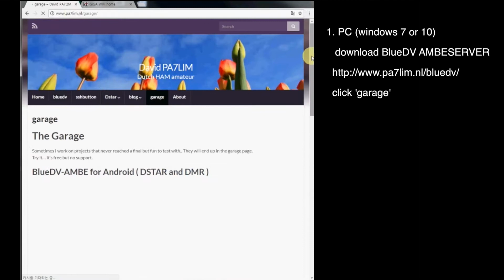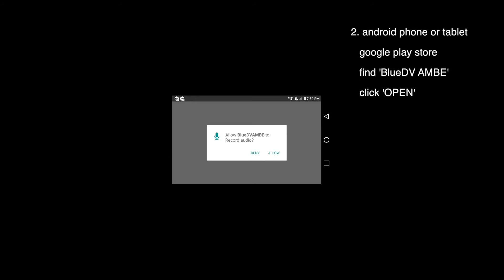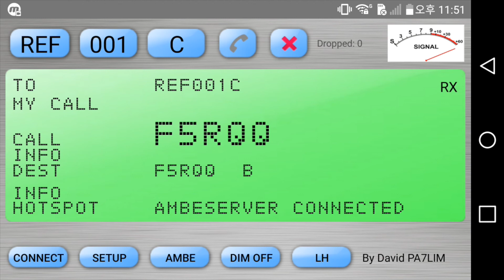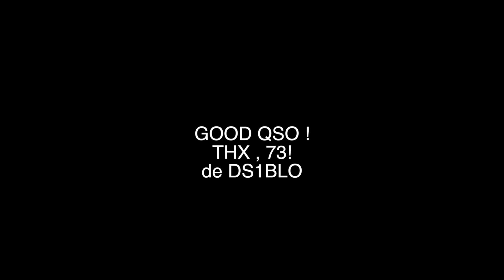BlueDV AMBE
BlueDV AMBE for android tutorial

PC , ThumbDV Dongle